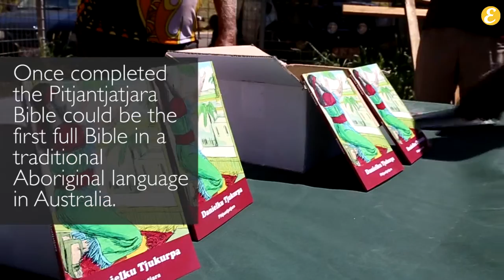Aboriginal community translates and publishes Old Testament Book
The Pitjantjatjara people of Pukatja (Ernabella) in the APY Lands celebrate the publication of the Old Testament Book of Daniel in their own language.